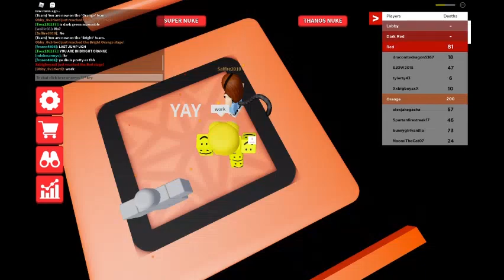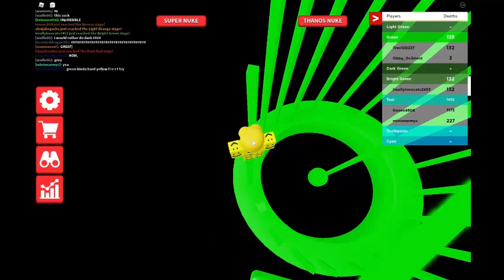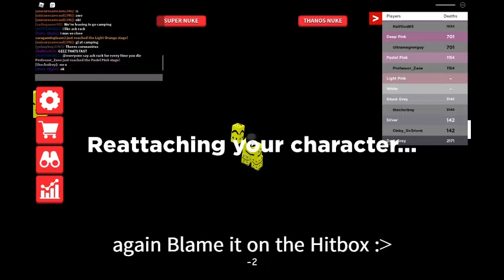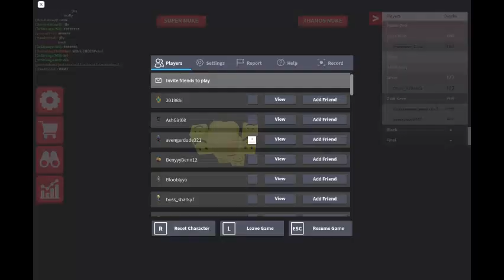Roblox Ultimate Obby Lobby - Black (Pink Skiped due to lag)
when will I beat black?

edit: July 5, 2020
I have finally beat black. too laggy when i record so i will upload vids of Final.

Time Stamps:
Lobby: 00:28
Dark Red: 01:06
Red: 01:20
Orange: 02:37
Bright Orange: 03:06
Light Orange: 03:10
Deep Orange: 03:52
Bronze: 04:42
Dark Yellow: 05:08
Gold: 05:38
Yellow: 06:12
Light Yellow: 07:09
Light Green: 08:17
Green: 11:53
Dark Green: 13:20
Bright Green: 14:37
Teal: 15:33
Toothpaste: 16:13
Cyan: 17:29
Electric Blue: 18:46
Blue: 19:25
Dark Blue: 20:06
Deep Blue: 21:36
Royal Purple: 22:18
Deep Purple: 22:58
Purple: 25:33
Light Purple: 26:45
Dark Purple: 28:02
Magenta: 29:32
Pink (Funny Fail) (Real Attempt Not Included): 30:35
Hot Pink: 30:58
Raspberry: 32:27
Deep Pink: 33:25
Pastel Pink: 43:36
Light Pink: 36:30
White: 38:31
Ghost Grey: 40:38
Silver (1st try Attempt but Bored (Did Bounce)): 42:08
Silver (Glitched Attempt): 43:12
Silver (Failed Attempt 1 (Funny)): 44:16
Silver (Failed Attempt 2): 44:27
Silver (Failed Attempt 3 (Near End)): 45:08
Silver (Failed Attempt 4): 46:25
Silver (Real Attempt): 46:46
Dark Grey (On Alt): 49:01

IGN: Obby_0v3rlord
Alt used for Dark Grey: iamawesome2339
(I suffered so much trying to record this with all the lag.)